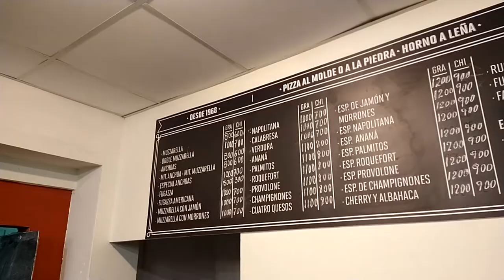Pizzería Gool, 50 años de historia en Mar del Tuyú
Encontrá las mejoras empanadas y pizzas al molde o a la piedra con una variedad de sabores, elaboradas con productos de primera calidad.
Acercate a calle 3 y 56 para degustar los exquisitos sabores que Pizzería Gool tiene para ofrecer.